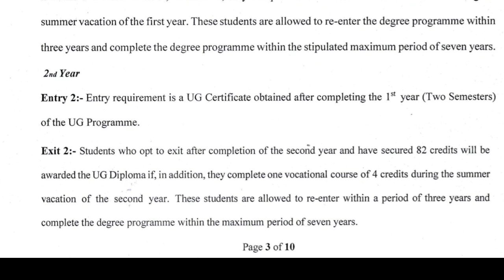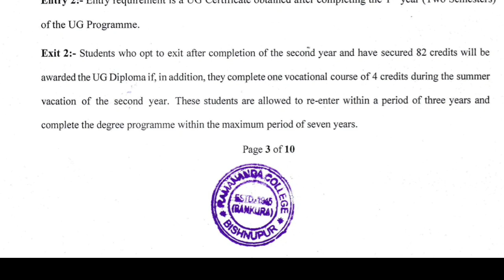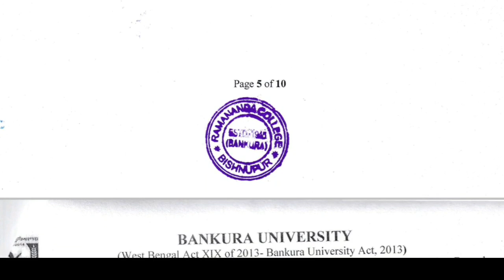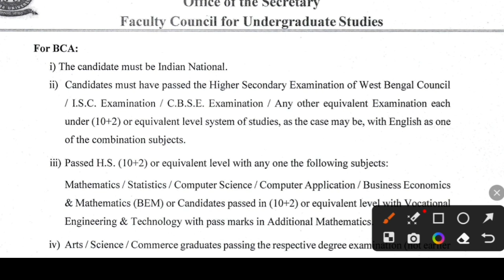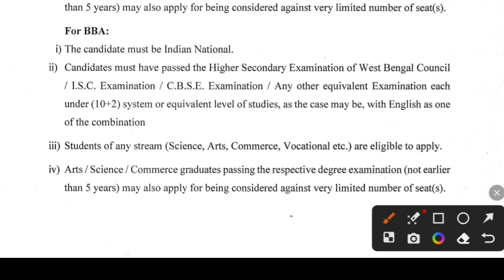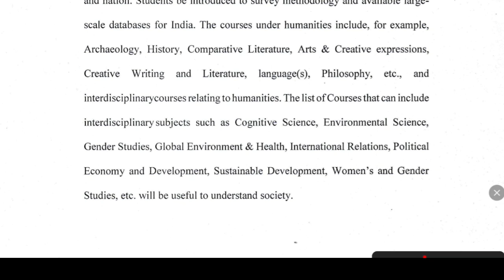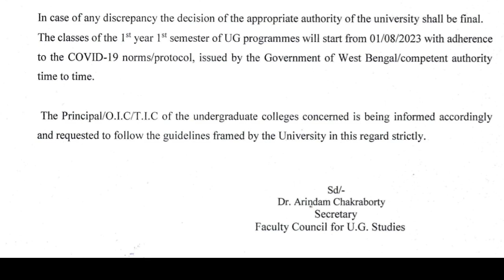Bankura University UG Admission 2024-25: NEP Guidelines: Bankura University College admission 2024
West Bengal College University Admission 2023. WB ug pg admission 2023. Bankura university College admission 2023-24. Bankura university 4 years UG Admission 2023 Official notice. Here the Bankura university Colleges admission eligibility, Courses, minor subjects list, Selection process 2023. See the video.

cbpbu ug admission 2023,
Bankura best colleges,
top colleges in bankura,
Bankura university admission 2023 form fillup,
Bankura university admission 2023,
bankura college admission 2023
bankura christian college admission 2023,
ramananda college admission 2023,
bankura sammilani college admission 2023,
sonamukhi college admission 2023,
saldiha college admission 2023,
pandit raghunath murmu smriti mahavidyalaya admission 2023,
khatra adibasi mahavidyalaya admission 2023,
jamini Roy College admission 2023,
panchmura mahavidyalaya admission 2023,
kabi jagadram roy college admission 2023,
Ghoom-Jorebunglow Degree College,
Kalipada Ghosh Tarai Mahavidyalaya,
Nakshalbari College admission 2023,
Darjeeling hill university admission 2023,
apc college form fillup 2023,
Best college in Gourbanga University,
malda college admission 2023,
gour college admission,
gazole mahavidyalaya admission 2023,
harishchandrapur college admission 2023,
gourbanga university pg admission,
ugb college admission 2023,
Calcutta university college admission process 2023,
Calcutta university major and minor subjects 2023,
burdwan university college admission process 2023,
burdwan university ug course syllabus 2023,
pass course admission west bengal 2023,
Calcutta university 4 year graduation Admission 2023,